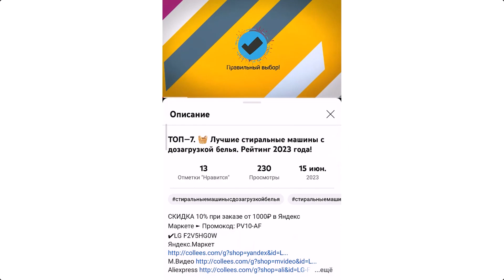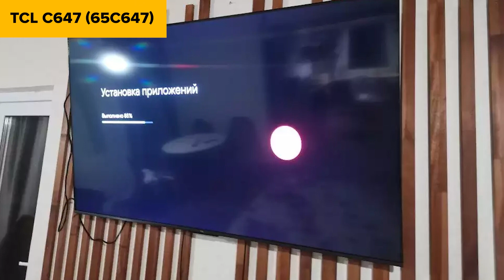ТОП—7. Лучшие телевизоры со Smart TV. Ноябрь 2023 года. Рейтинг!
Philips 50PUS8507/60